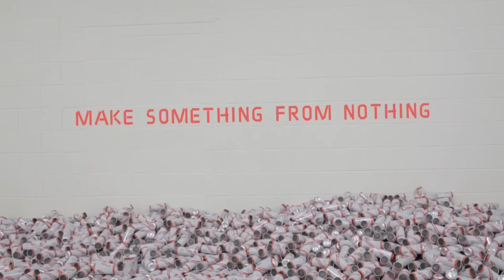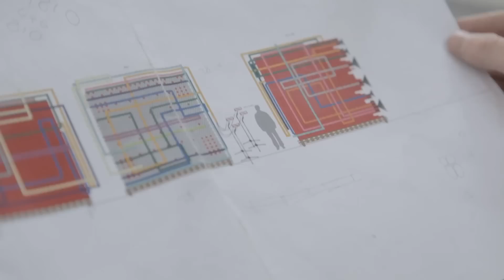Red Stripe - Make Something From Nothing with Yuri Suzuki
Make Something from Nothing, the first of a series of cultural projects called 'Make with a Red Stripe', features a unique sound sculpture created by sound artist Yuri Suzuki, in collaboration with DJ Al Fingers, singer/songwriter Gappy Ranks and designer Matthew Kneebone.

The 2.5 metre high, fully functioning sound sculpture is made using thousands of recycled Red Stripe beer cans partly collected at this year's Notting Hill carnival. The project celebrates the DIY culture of the brand's Jamaican roots, with Reggae, Dub and Jamaican music influences as well.

Make Something From Nothing debuts on 16th November with an exclusive launch party at Village Underground.